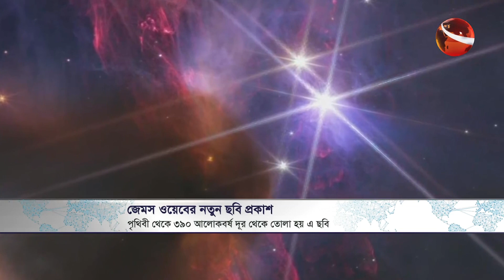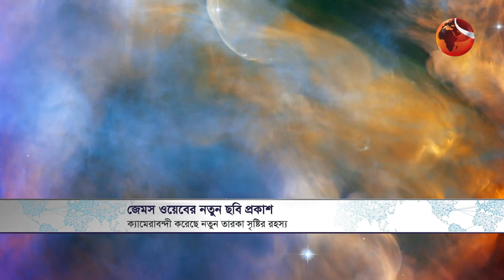আন্তর্জাতিক খবর | International News | 16 July 2023 | Channel 24 Bulletin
»» Office Address:
Bangladesh.